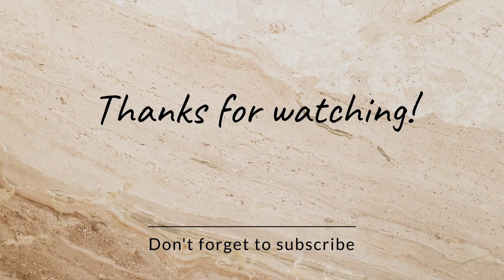Old Clothes Reuse Idea-DIY Floor mat/Carpet/Doormat/Paydan/Yoga mat/Area Rugs Making From Old Cloths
description

Divya Khanna

पुरानी सोल से बनाएं कुछ हटके सर्दियों के लिए! purani showl se kya banaa sakte hain! old cloth reuse

purane kapdo se kya kya bana sakte hai,purani shawl se kya banaen,
purani shawl se suit kaise banayen,
purani chudi se kya kya naya bana sakte hain,
shawl se sweater kaise banaye,
shawl se jacket kaise banaye,

आसान तरीके से बनाएं सुंदर गुदगुदा पायदान,door mat,gadda,kalin,saving tips,
paydan banane ka tareeka,paydan banana,
paydan banane ki vidhi,
door mat banane ka tareeka,
gadda for baby,
how to make waterproof gaddi for newborn baby,
doormat banana,
door mat banana,
purane kapdo ka doormat banana,
halwai wala dahi,
making baby gadda at home,
ghar par doormat kaise banye,

saree se doormat kaise banaye,
silai machine ka cover kaise banaen,
aasan tarike se bag banane ka tarika,
purane kapde se kya banaen,
rajai kaise banate hain,
batua kaise banate hain,
saree cover kaise banaye,
best ideas to reuse waste material,
paaydaan kaise banaye,
sofa kaise banaye,
moje kaise banaye,
bag banane ka tarika,
purane dupatte se kya banaye,
Moti kambal Ghar per kaise banaen,
Gaddar Dor mate paidan,
diy,Blanket

पुराने कपड़ें फेंकने से पहले 2 आइडिया ज़रूर देखें/must watch this 2 ideas before throwing old cloths
DIY ideas,You Will Be Surprised How Easy it is,Amazing Sewing Tips and Tricks From the Pros.,purane kapdon ka istemal,best out of waste ideas,purane kapdon ka use,old clothes reuse ideas,purane kapdo ka use,old shirt reuse ideas,diy idea to reuse waste items,purane kapdon ka kya karen,best out of waste idea,west cloth reuse idea,door mat using waste cloth easy,tshirt reuse ideas,reuse,old saree reuse ideas,leggings reuse ideas,Khali katto ka,Cement ke katton
purane kapdo ka use,
purane kapde kab feke,
purane kapdo ko kise dena chahiye,
diy,bag
market bag,
market bag banane ka tarika,
pers Kaise banaen,

chawal ke khali katto ka istemal,
chawal gehun ki khali bori/ katto ka best istemal,
gehun chawal ki bori se bag banana,
cement ke khali katto ka kya karen,
kapdon mein se bachi Hui katran ka kya Karen
bekar padi katran ka kya Karen